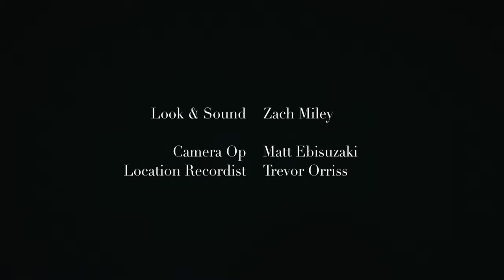Kari Watson - Kinetics performed by Friction Quartet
Recorded at Soundwave Studios in Oakland, CA

Friction Quartet:
Otis Harriel
Kevin Rogers
Rachyl Martinez
Doug Machiz

Look & Sound - Zach Miley
Camera Op - Matt Ebisuzaki
Location  Recordist - Trevor Orriss